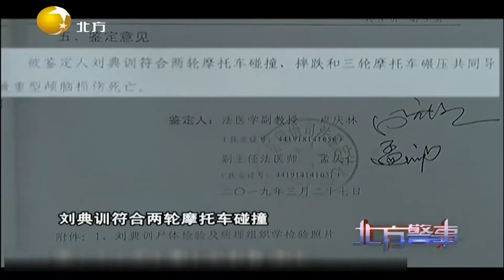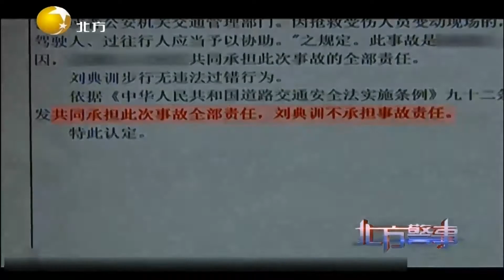摩托车撞倒老人三轮车二次碾压，他的死究竟是谁造成的丨北方警事